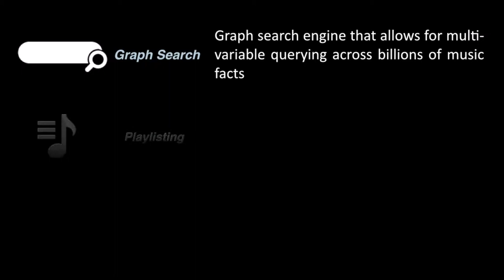SXSW 2014: Kevin Arnold, Founder at OpenAura